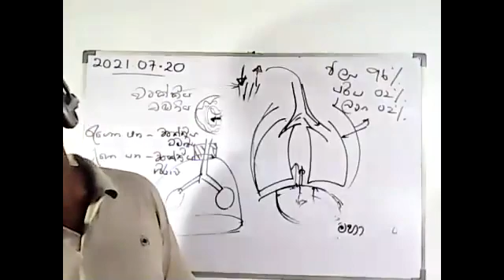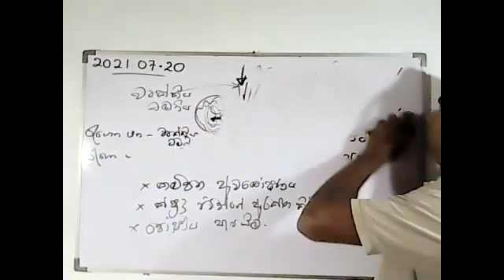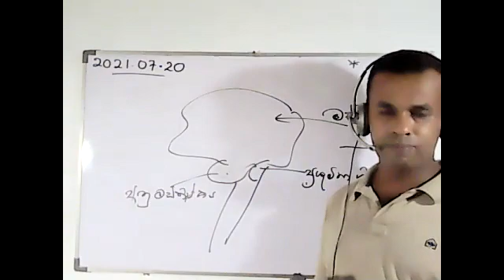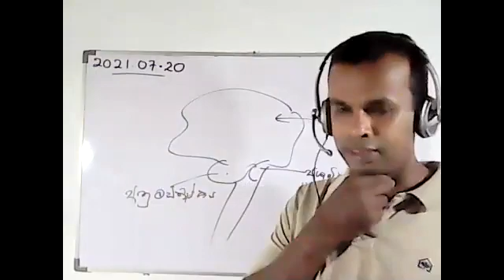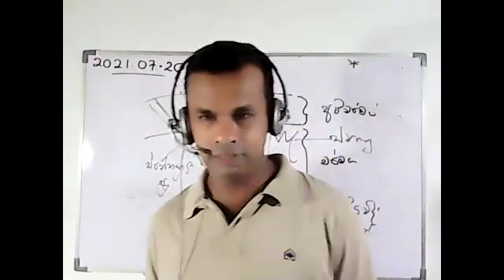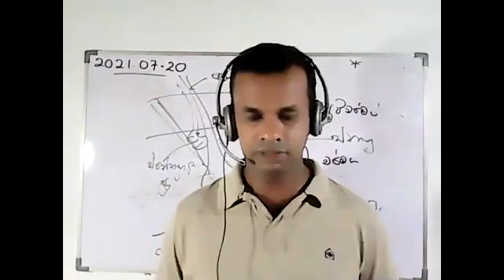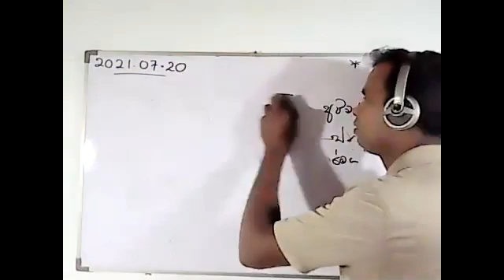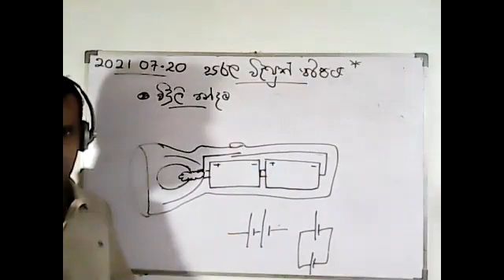grade 8 part 2